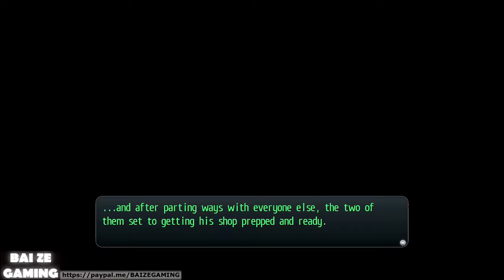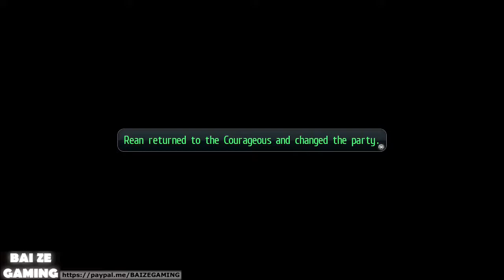Legend of Heroes Cold Steel 2 Pt30 Rescuing Civilians and Photographer in Airship!